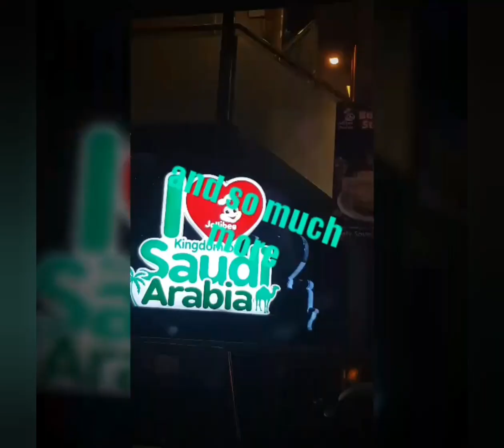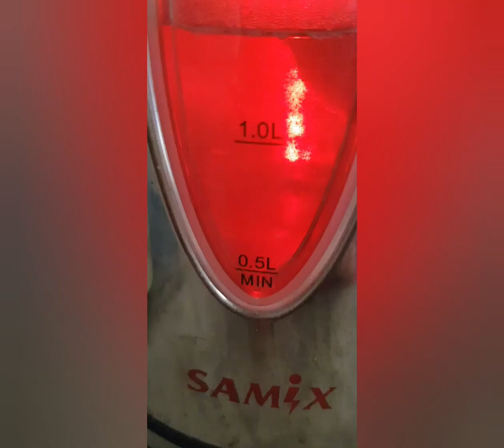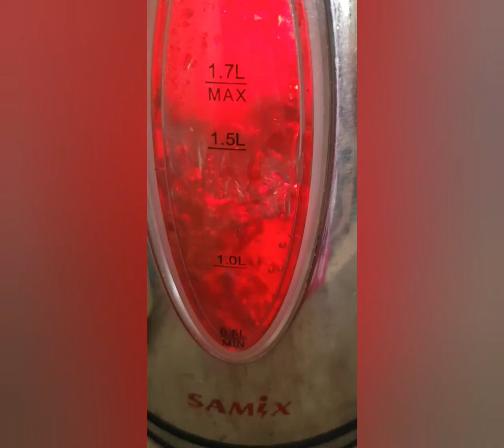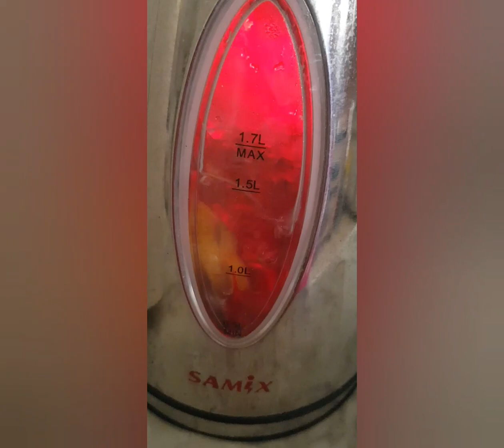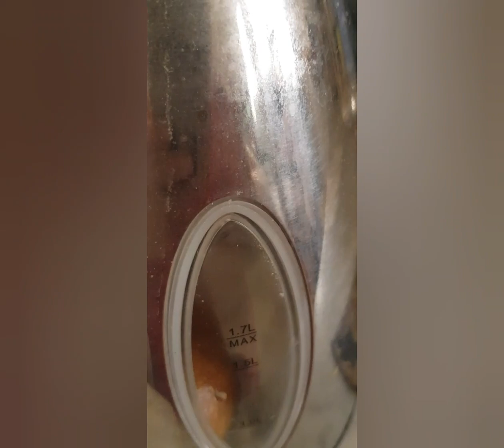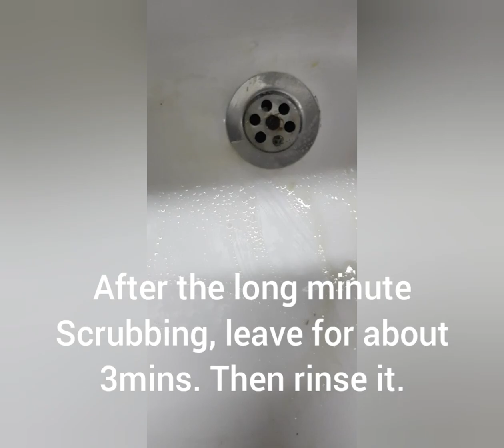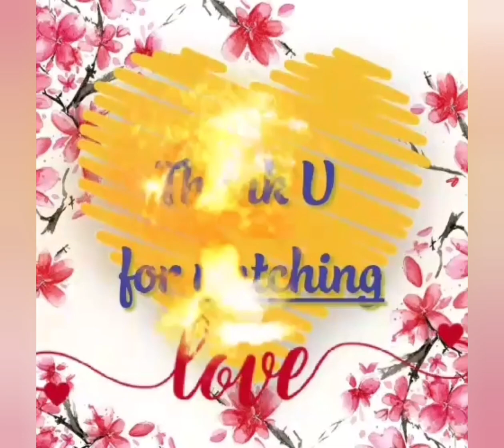The Power of Lemon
Not only good for your skin or health and for food, it is also good for your household. From fridge to yours home. Hehehe
New vlog i here fam-frenz. Giving some idea how can be a lemon so usefull for u and to ur household and food as well. Hope u like it and pls give me THUMBS UP,  and comment nd also Sabscrayb ma po u if haven't yet already;plus 🔔 for more vids. Thank U again and have a Blessed day always.